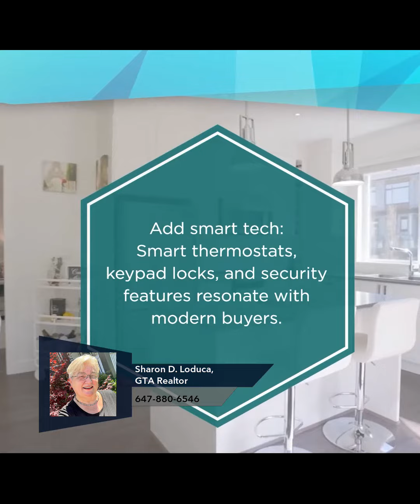7 Quick Home Upgrades for Added Value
As a seasoned real estate agent, I have years of experience in buying and selling homes, and I'm excited to share my knowledge with you. Whether you're a first-time buyer, an investor, a downsizer, a luxury home seeker, or anything in between, I'm here to help make your home buying or selling journey a great experience.

7 Quick Home Upgrades for Added Value

With my team's combined experience and expertise, we're dedicated to providing you with the support and guidance you need to navigate the real estate market. We understand that buying or selling a home can be a stressful and overwhelming experience, but we're here to make it as smooth and seamless as possible.

At our agency, we pride ourselves on being an extra set of eyes for our clients. We keep a keen eye on the market and are always looking out for your best interests. So whether you're looking for your dream home or trying to sell your current property, we've got you covered.

Join us on our YouTube channel as we share valuable insights, tips, and tricks to help you navigate the real estate market successfully.

Let us be the extra set of eyes looking out for YOU.

Sharon Loduca GTA / DURHAM Realtor, Working Hard To Bring You Home, & Rick Honeyford, Mortgage Preapprovals & Financial Planning